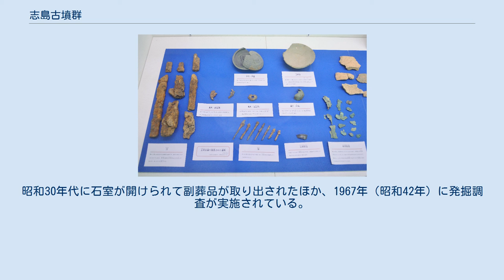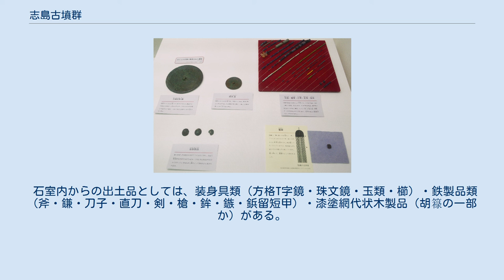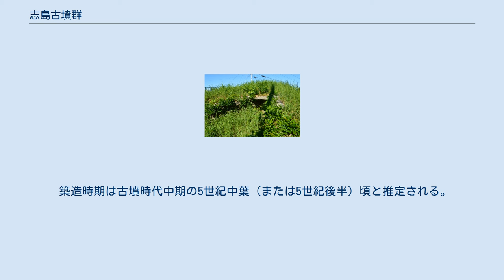志島古墳群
志島古墳群 志島古墳群の位置 志島古墳群（しじまこふんぐん）は、三重県志摩市阿児町志島にある古墳群。
1基が三重県指定史跡に、3基が志摩市指定史跡に指定され、11号墳出土の埴製枕が三重県指定有形文化財に指定されている。
 三重県東部、太平洋を見下ろす岬の丘陵台地上に営造された古墳群である。
かつては13基以上が分布したが、現在は4基のみが遺存する。
これまでに4号墳・11号墳で発掘調査が実施されている。
 4基のうち最古の11号墳（おじょか古墳）は、5世紀中葉-後半頃の築造とされる。
全国的にも古い横穴式石室を持ち、北部九州の石室形態である点、全国的にも珍しい埴製枕を有する点で注目される。
10号墳（上村古墳）は6世紀後半頃の築造とされ、石室内に長大な箱式石棺を持ち、珍しい金糸・銅椀が出土している。
4号墳（塚穴古墳）は7世紀前半頃の築造とされ、高倉山古墳（伊勢市）と同様の長大な玄室を有する。
また古墳群全体として鏡の保有の多い点でも特色を示す。
 志島古墳群では11号墳の出現から次の古墳築造までの間に空白期間があるが、その間には南方の大王町域で前方後円墳2基（泊古墳・鳶ヶ巣1号墳）などが築造されたと推定される。
これら志島古墳群・泊古墳・鳶ヶ巣1号墳は志摩地方を拠点とする広い海上交通ネットワークを有した有力豪族の墳墓群と想定され、文献上に見える島津国造との関連を指摘する説が挙げられている。
なお、当地北方では律令制下にも志摩国府・志摩国分寺が営まれたと推定されている。
 現存する4基のうち11号墳は1969年（昭和44年）に三重県指定史跡に、4・9・10号墳は1971年（昭和46年）に志摩市指定史跡に指定されている。
また、11号墳出土の埴製枕は1995年（平成7年）に三重県指定有形文化財に指定されている。
 おじょか古墳（おじょかこふん、志島11号墳）は、三重県志摩市阿児町志島にある古墳。
三重県指定史跡に指定され、出土埴製枕は三重県指定有形文化財に指定されている。
昭和30年代に石室が開けられて副葬品が取り出されたほか、1967年（昭和42年）に発掘調査が実施されている。
 墳丘周辺はこれまでの宅地開発で削平を受けており、墳形は明らかでない。
墳丘表面では埴輪・須恵器が検出されている。
主体部の埋葬施設は横穴式石室で、西南西方向に開口する。
石室全長6メートル・最大幅2メートルを測る。
緑色千枚岩の板石積みによって構築され、羨道部は「ハ」字形に広がるとともに、玄室は開口部から奥壁に広がる羽子板形を呈する。
こうした石室の特徴は北部九州地方の石室（類例は関行丸古墳（佐賀県））に類似する点で注目される。
また玄室内には朱が塗られている。
 石室内からの出土品としては、装身具類（方格T字鏡・珠文鏡・玉類・櫛）・鉄製品類（斧・鎌・刀子・直刀・剣・槍・鉾・鏃・鋲留短甲）・漆塗網代状木製品（胡簶の一部か）がある。
また天井石直上の墳丘盛土内からは鉄刀が出土したほか、調査前の出土品として埴製枕・鉄刀類がある。
これらのうち特に埴製枕は、被葬者の頭を乗せる土製の枕で、高さ約28.5センチメートル・幅約32.6センチメートルを測る。
円筒形脚台部（円筒埴輪形状）の上に頭を乗せる座部を乗せ、その背後に直弧文・鰭飾りを施した衝立部を付し、表面には赤色顔料が塗られる。
古墳出土の埴製枕は、本古墳のほか燈籠山古墳・五条猫塚古墳（奈良県）・産土山古墳（京都府）で知られるのみで貴重であるとともに、本古墳例はそれらと比較して装飾豊かな点で注目される。
 築造時期は古墳時代中期の5世紀中葉（または5世紀後半）頃と推定される。
 （記事執筆に使用した文献） （記事執筆に使用していない関連文献） おじょか古墳に関するカテゴリ: